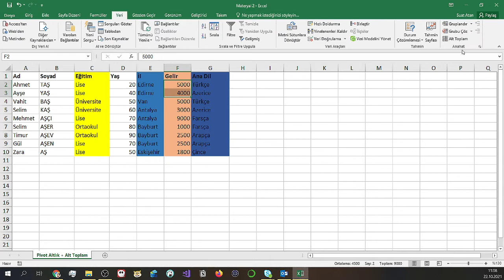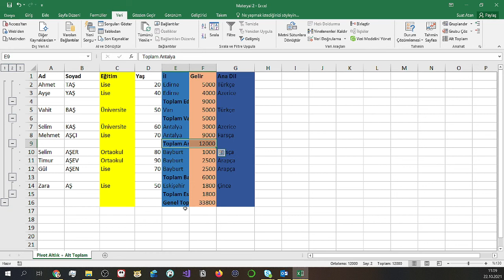Excel Alt Toplam Alma 1 Dakikada Anlatım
Sıralı veya sırasız bir tabloda:

Tekrar eden değişkenler var (Mesela il)
Bu değişkenlerin sırasında toplanabilir değerler var.
Her bir değişken bazında (il) alt toplamları almak isterseniz bu işlem alt toplam almadır.